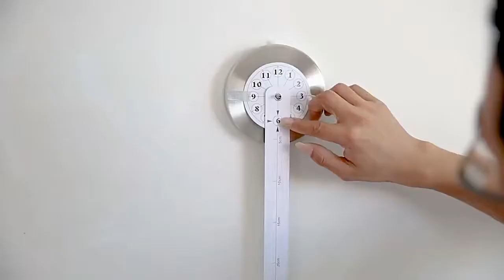Luxury Fashion Personalized DIY Stereo Roman Characters Large Sized Creative Living Room Clock